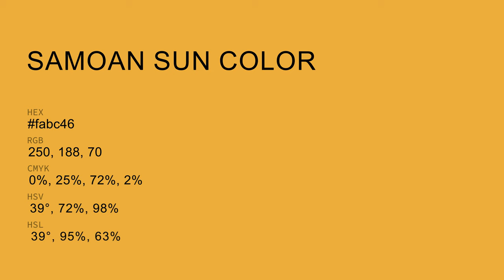Samoan Sun color fabc46 hex Cool Yellow color fabc46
What color is Samoan Sun ? fabc46 hex, Cool Yellow color fabc46

Hex fabc46 Color Code is also known as Samoan Sun color

Hex fabc46 Color code in RGB color code model is created after adding 98.04% red color, 73.73% green color and 27.45% blue color.
Hex fabc46 Color code in CMYK color (process color) code model is generated after subtraction of 0% cyan, 25% magenta, 72% yellow, 02% black.